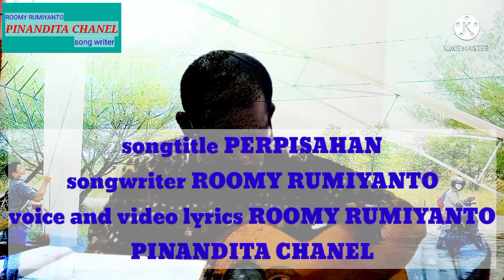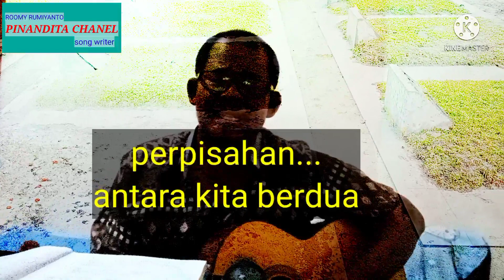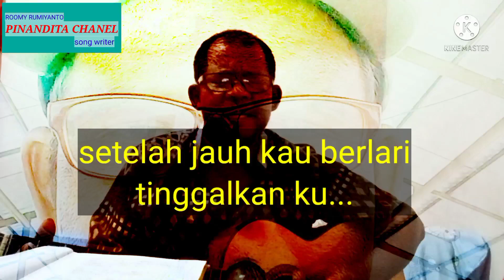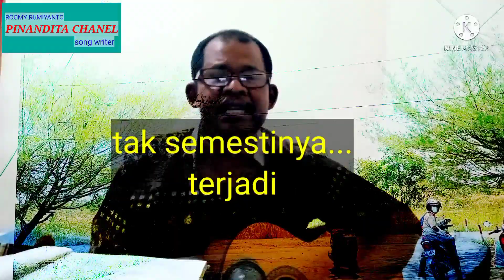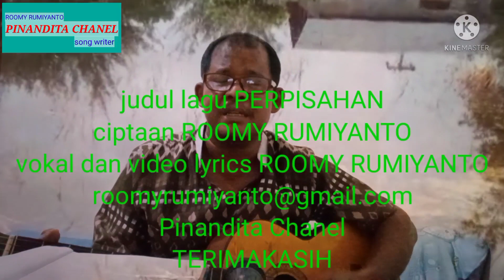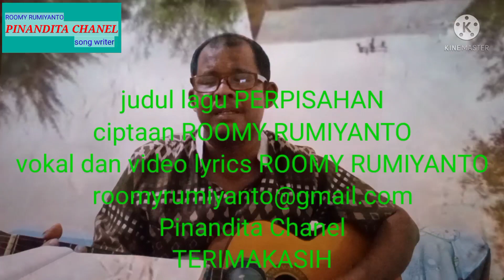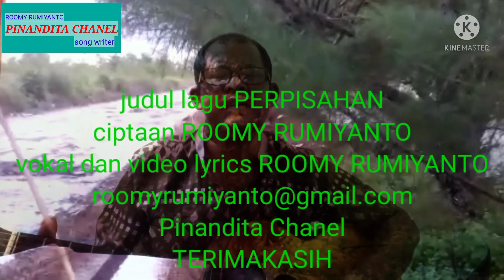ini dia lagunya, PERPISAHAN ciptaan ROOMY RUMIYANTO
Assalamualaikum.
salam sejahtera selalu.
lagu ini pernah di nyanyikan artis Bandung
tapi kurang promosi dan distribusi.
edar sekitar th 2007 waktu itu masih jaman kaset dan VCD.
ini Saya nyanyikan ulang semoga dapat menghibur.
judul lagu PERPISAHAN
ciptaan ROOMY RUMIYANTO
vokal dan video lyrics ROOMY RUMIYANTO
Pinandita Chanel.
TERIMAKASIH ATAS DUKUNGAN NYA PADA CHANNEL INI 🙏
WASSALAM.